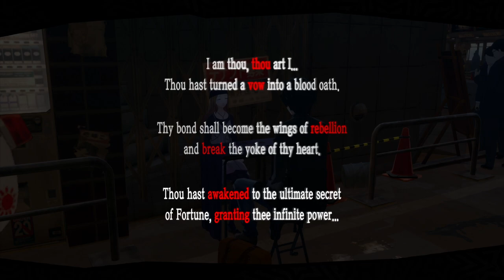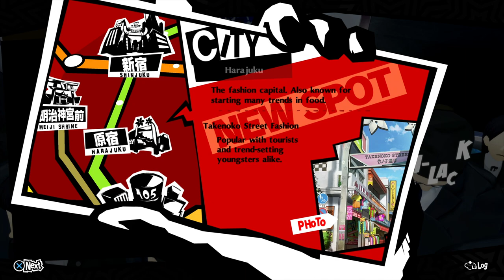Let's Play Persona 5 Royal | Part 183 - Chihaya Maxed | Blind Gameplay Walkthrough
In Part 183 of this blind Persona 5 Royal gameplay walkthrough on the PS4 Pro we reach rank 10 with our fortune telling friend, before plugging some holes in our skills.